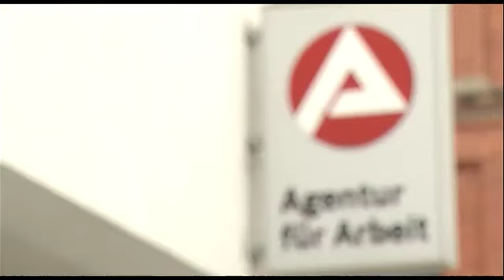Positiver Trend geht weiter - 28.05.2014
Niedrigste Mai-Arbeitslosenquote seit 23 Jahren.